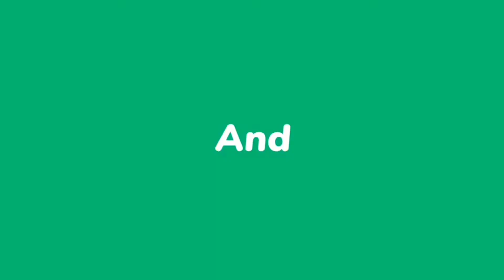का राजा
Hello friends, is video me maine jangal me sher ki lifestyle ko dikhane ki koshis ki hai .I hope video apko achhi lagegi.video pasand aye to please like share comment or subscribe krna mt bhuliyega

1.. animal king
2.. lifestyle of line
3.. mineral water source
4.. visit of surkanda mata temple
5..melodious music